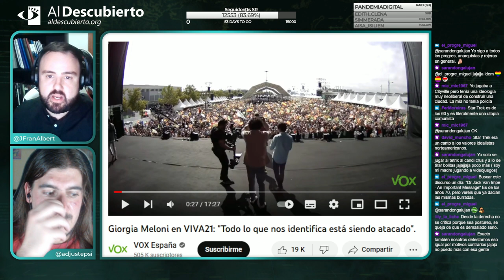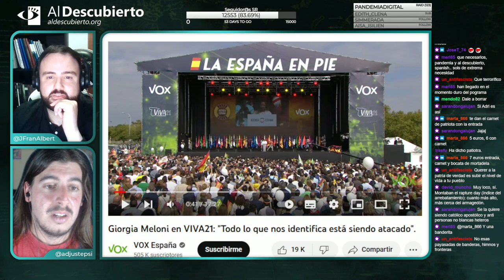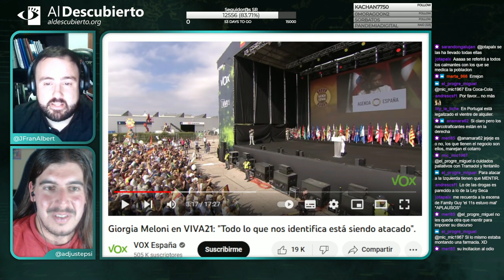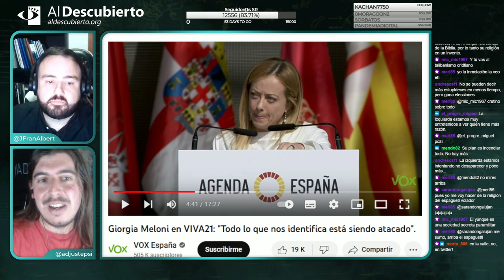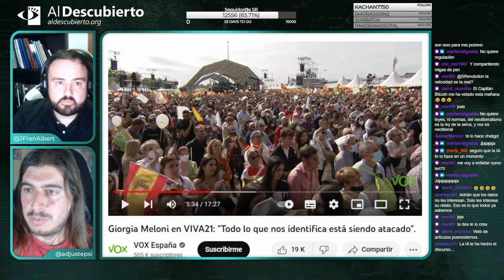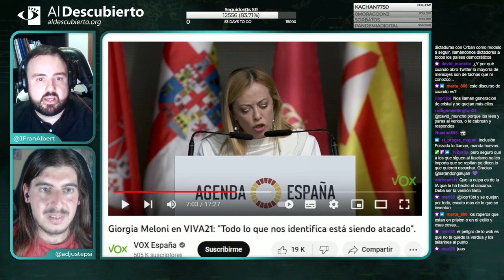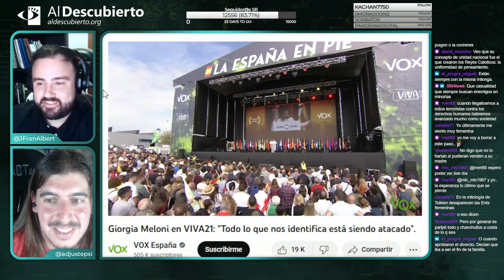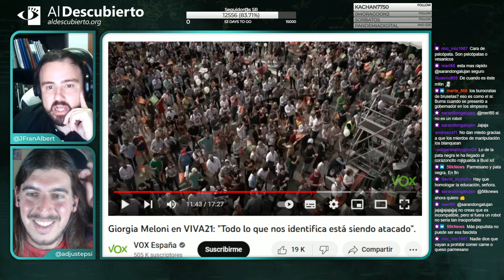DESMONTANDO A GIORGIA MELONI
En este especial de Desmontando a la ultraderecha, desgranamos un discurso de Giorgia Meloni, primera ministra de Italia. Fragmento del directo de Twitch emitido el 07/06/2023.